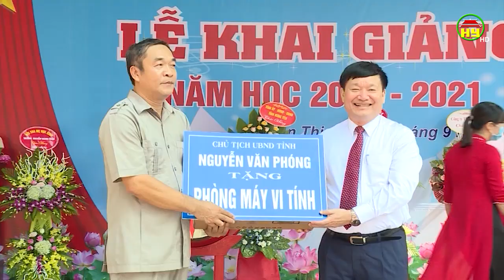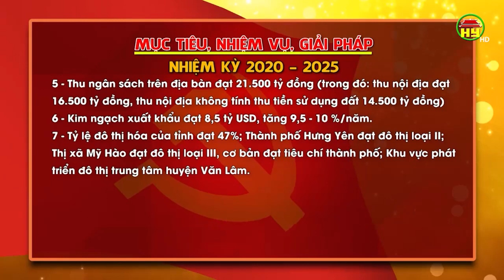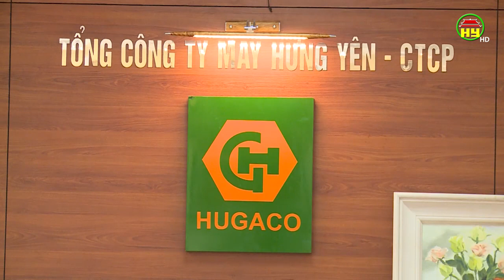Thời sự Hưng Yên thứ 7 ngày 5/9/2020